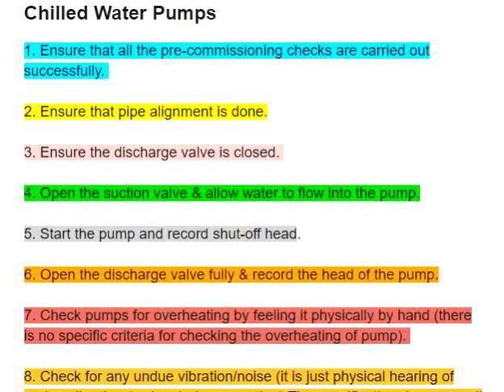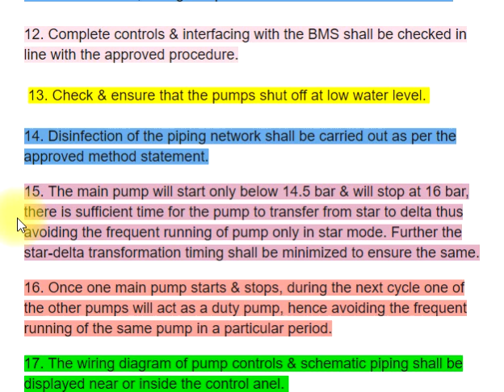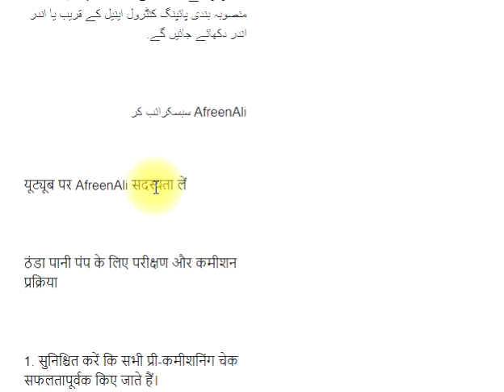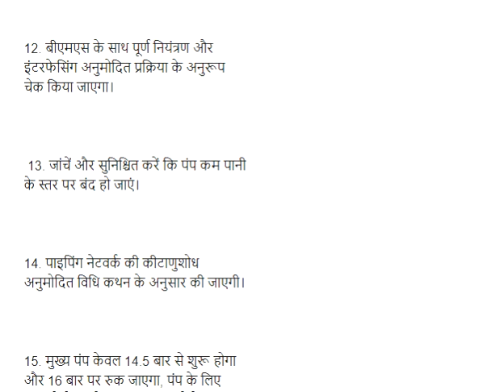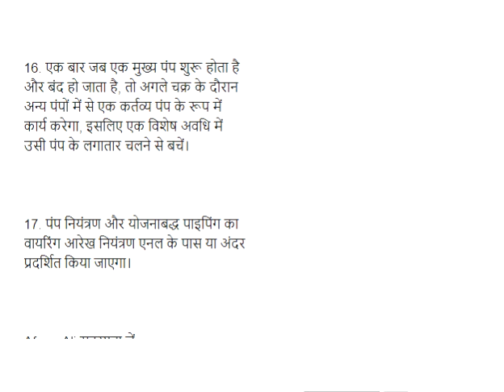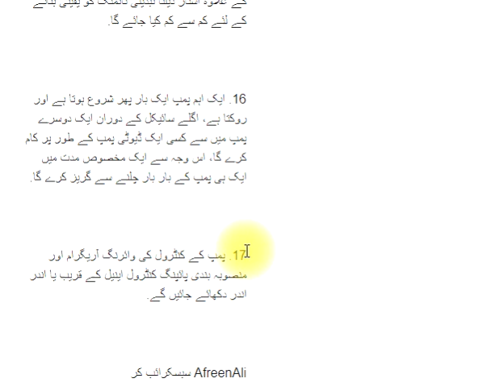HVAC Training - Testing and Commissioning Procedure for Chilled Water Pump In English | Hindi | Urdu